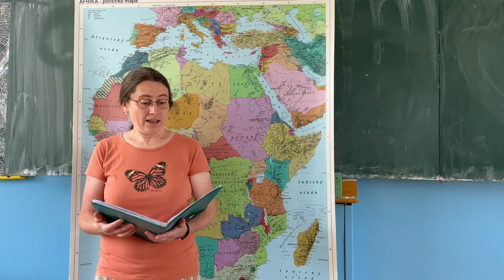Hymna Gymnchod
"Náš gympl představíme písničkou, projdeme Chodovickou celičkou."

Oficiální název gymnázia: Gymnázium, Praha 9, Chodovická 2250

Mnohokrát děkujeme za podporu projektu rodičům Zoe Kvitové a Josefa Libichera.

Autor textu: studenti 5. A 2022/2023
Nahráno v: Nahrávací studio TDB Production
Kamera, režie: Radek Blahuš
Nazpívali: studenti 5. A 2022/2023
Zvukové efekty: Petra Zubčáková
Pomoc při natáčení zvuku: Nikol Votrubová a Petra Zubčáková